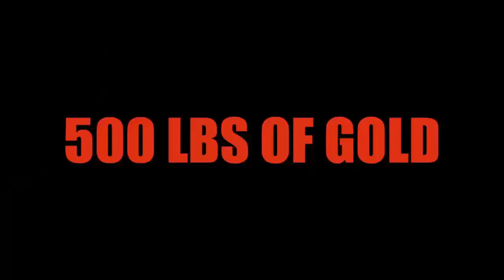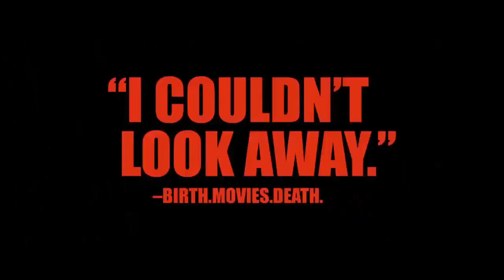Let the Corpses Tan Trailer #1 (2018) | Trailers Spotlight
Trailers Spotlight

US Release Date: August 31, 2018
Starring: Elina Löwensohn, Stéphane Ferrara, Hervé Sogne
Directed By: Hélène Cattet, Bruno Forzani
Synopsis: A grizzled thug and his gang head to an island retreat with a haul of 250 kilograms of gold bullion to lay low; however, a bohemian writer, his muse, and a pair of gendarmes further complicate things, as allegiances are put to the test.

Storyline
The Mediterranean summer: blue sea, blazing sun. and 250 kg of gold stolen by Rhino and his gang! They had found the perfect hideout: an abandoned and remote hamlet now taken over by a woman artist in search for inspiration. Unfortunately surprise guests and two cops compromise their plan: the heavenly place where wild happenings and orgies used to take place turns into a gruesome battlefield. Relentless and mindblowing.